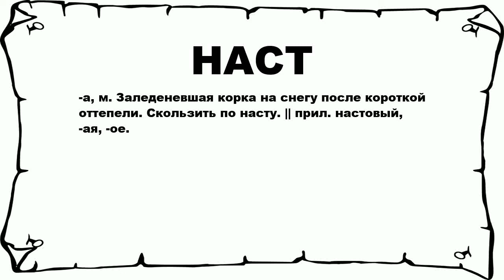НАСТ - что это такое? значение и описание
Хочешь знать что значит НАСТ? тогда слушай до конца. n n -а, м. Заледеневшая корка на снегу после короткой оттепели. Скользить по насту. || прил. настовый, -ая, -ое. n n Больше слов